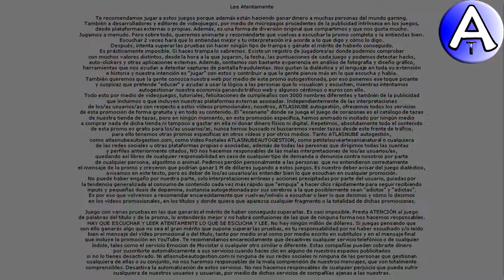Feliz Cumpleaños Donatila / SOPLA la VELA / Cuenta Atrás / VideoPostales, tazas, cosmética